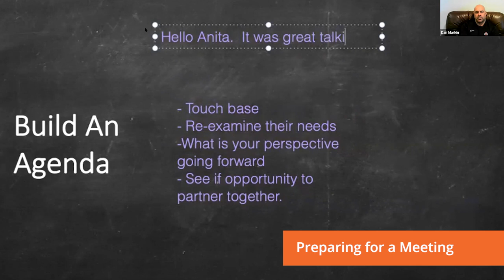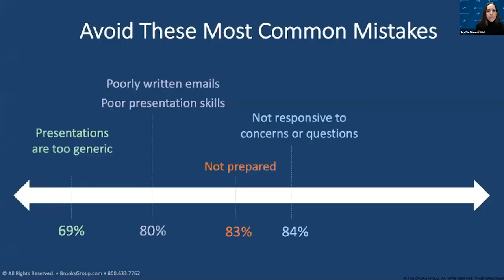Digital Selling Skills Lab Testimonial